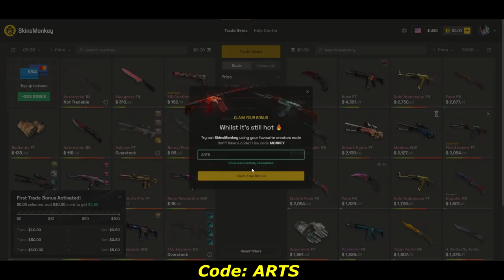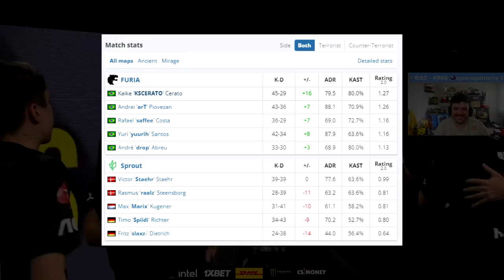Furia vs Sprout - ESL Pro League | CSGO HIGHLIGHTS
KSCERATO É DIFERENCIADO DEMAIS NESSE JOGO! Furia vs Sprout - ESL Pro League | CSGO HIGHLIGHTS